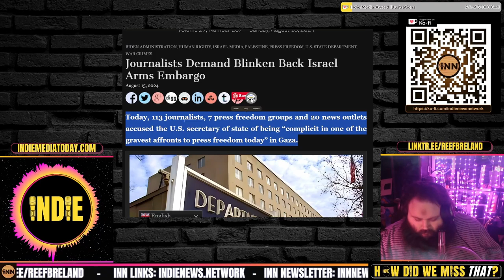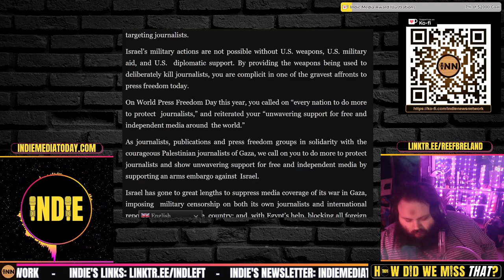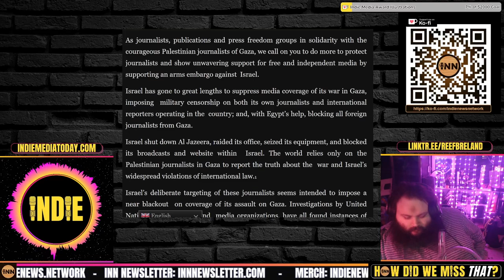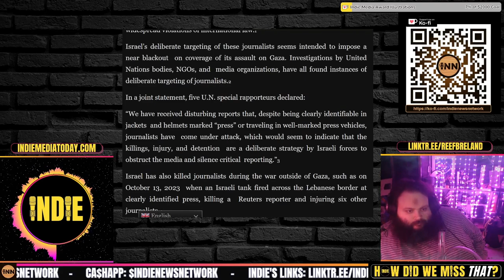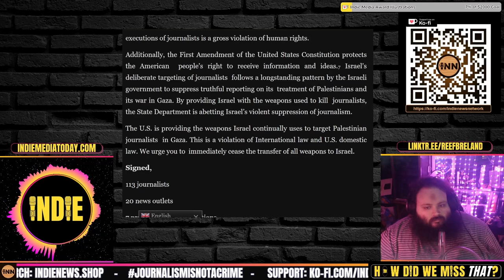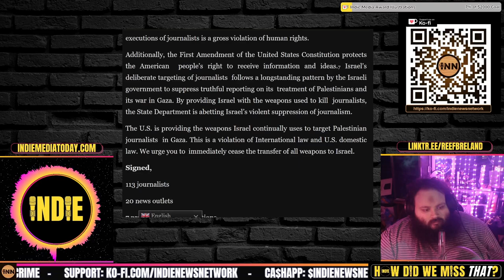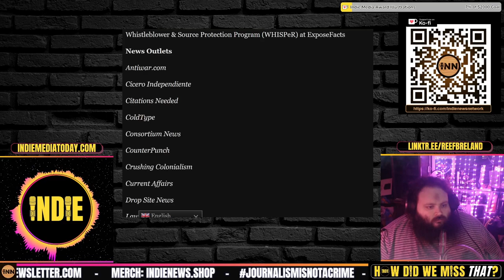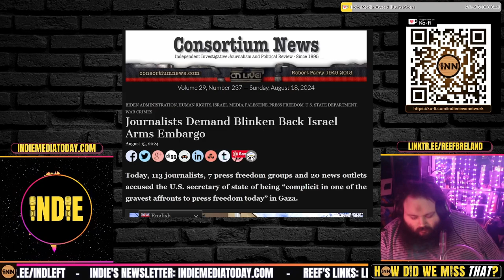Independent Media Sends a Letter to Antony Blinken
Journalists Demand Blinken Back Israel Arms Embargo: Consortium News

Credits:
⭐ Thumbnails & Outro: Bigmadcrab & Indie Left
⭐ Intro: Joe @STFUshitlib3 & Indie Left
⭐ Outro Music: Redpilled by Jesse Jett & The Awakening by Patrick Patrikios